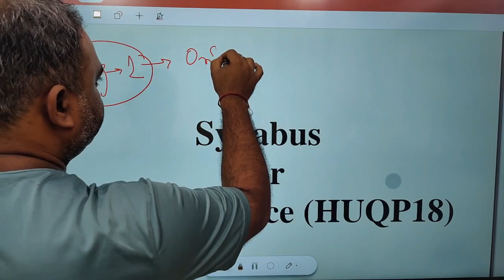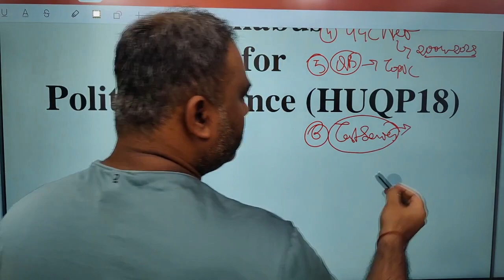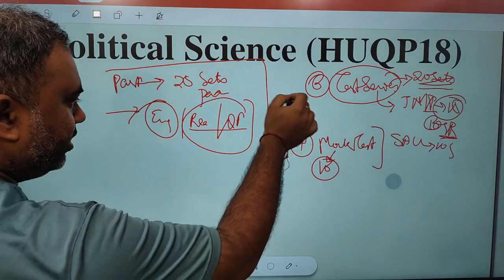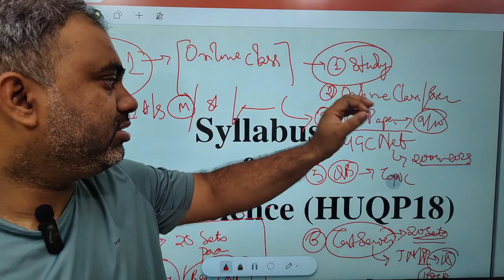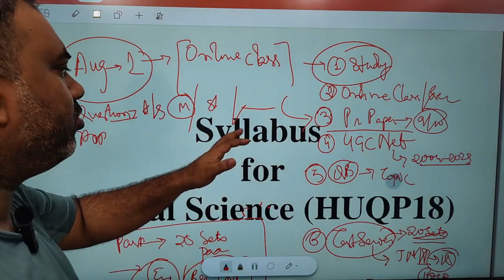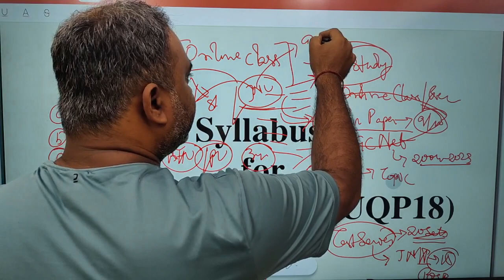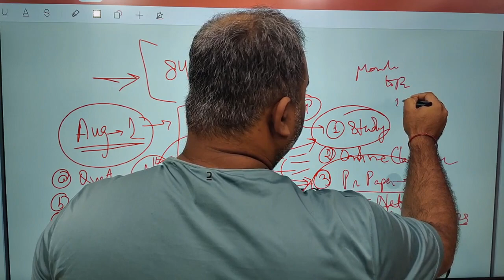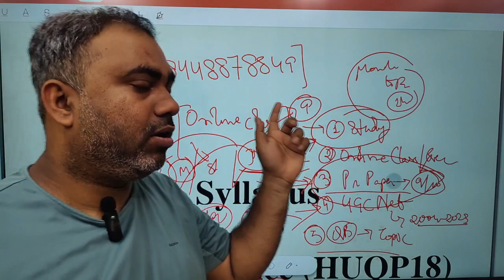CUET PG 2024 | Political Science | International Relations | Online Class | Test Series | Notes